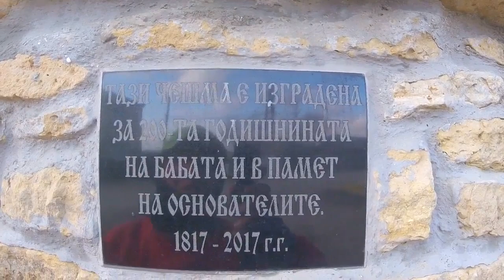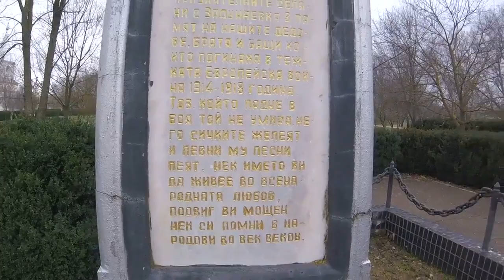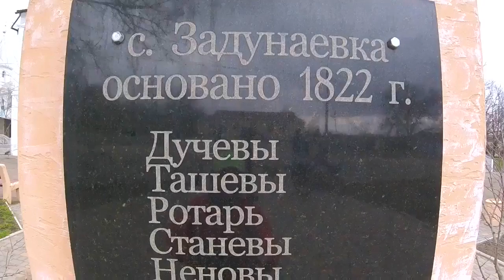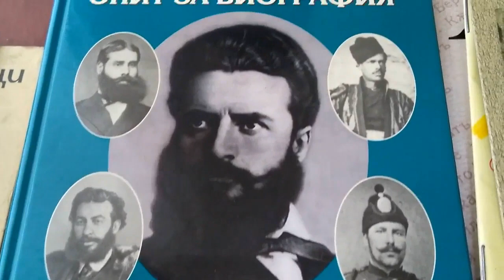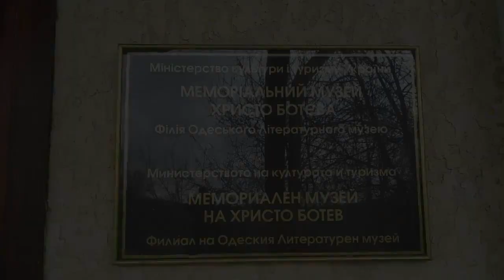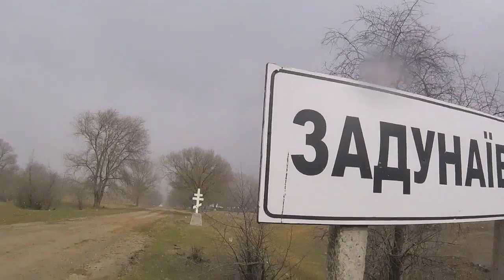№ 6 ЗАДУНАЇВКА, МУЗЕЙ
Проводник Степан подключил свои связи , чтобы мы оказались в музее с. Задунаевка с прекрасным экскурсоводом Ириной,  до малейших подробностей знающей историю своего края.С каждой минутой мы все больше и больше узнавали о болгарских колонистах в Бессарабии. А погода преподносила  свои удивительные мартовские сюрпризы.